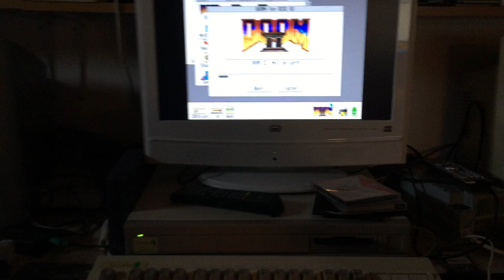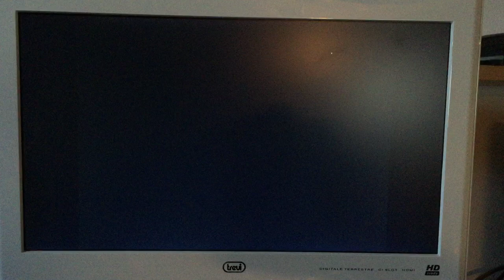Doom II on Acorn A4000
Doom II on 12MHz ARM250 machine, basic setup with 4 MB of RAM